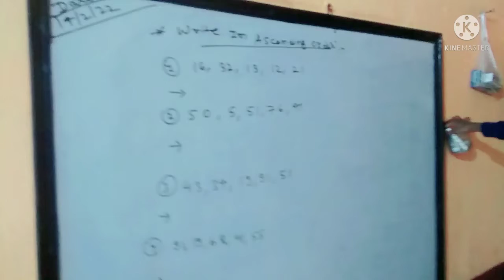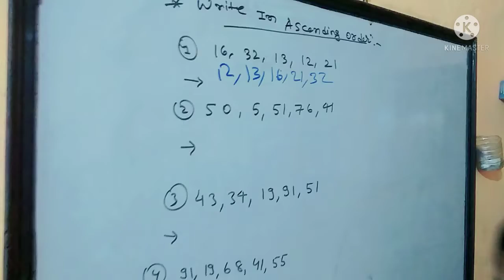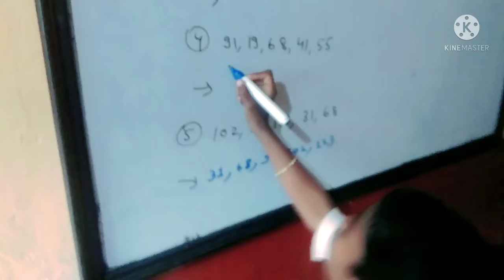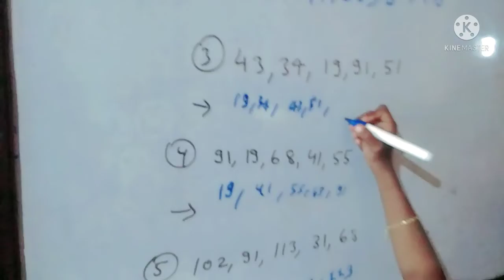Ascending Order//आरोही क्रम//Child World Bachhon ki Duniya